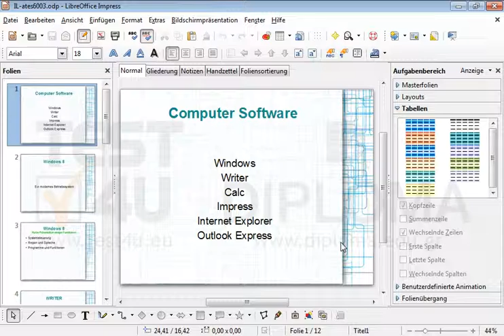Drucken Sie die Gliederung für die ersten 10 Folien der aktuellen Präsentation.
Drucken Sie die Gliederung für die ersten 10 Folien der aktuellen Präsentation. Möchten Sie mehr. Laden Sie das TEST4U demo herunter